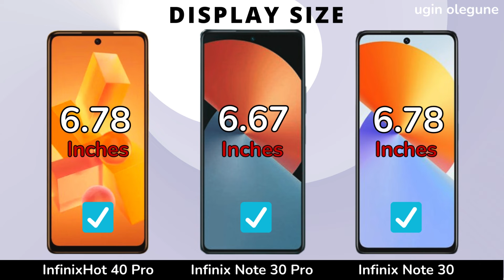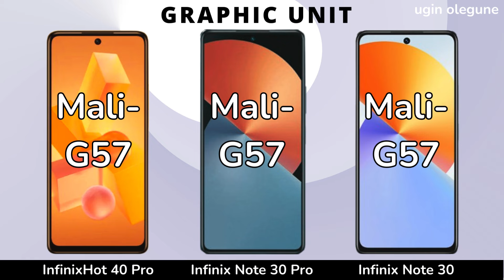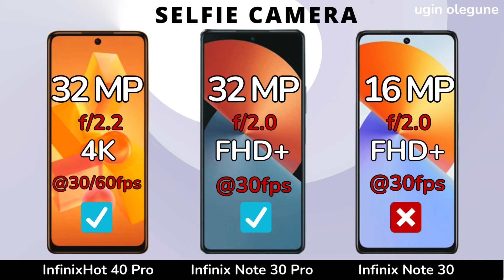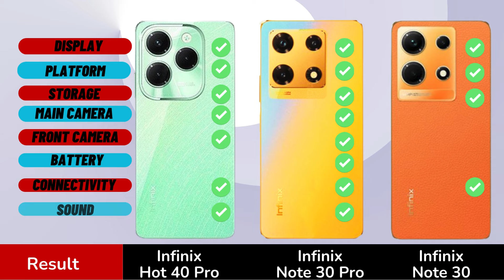Infinix Note 30 vs Infinix Hot 40 Pro vs Infinix Note 30 Pro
Infinix Note 30 vs Infinix Hot 40 Pro
Infinix Hot 40 Pro vs Infinix Note 30 Pro

In this video we will compare :
DISPLAY
SCREEN TYPE
REFRESH RATE
BRIGHTNESS
SCREEN SIZE
BODY RATIO
ASPECT RATIO
RESOLUTION
PPI DENSITY
PROTECTION
BODY FRAME
WATER RESISTENT
SOFTWARE
OPERATING SYSTEM
CHIPSET
PROCESSOR
GPU
STORAGE
RAM
INTERNAL MEMORY
MEMORY CARD
CAMERA
MAIN CAMERA
MAX RECORD
ZOOM CAMERA
SELFIE CAMERA
SOUND
STEREO SPEAKERS
3.5 mm Jack
CONNECTIVITY
NETWORK
FINGERPRINT
BLUETOOTH
USB TYPE
NFC
BATTERY
CHARGING
PRICE

Infinix Note 30 Pro vs

Infinix Hot 40 Pro vs